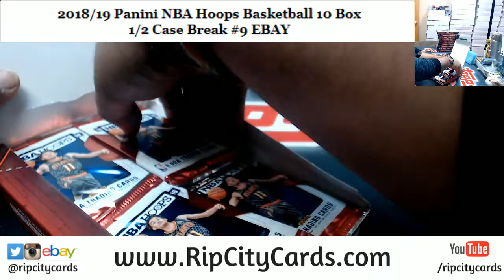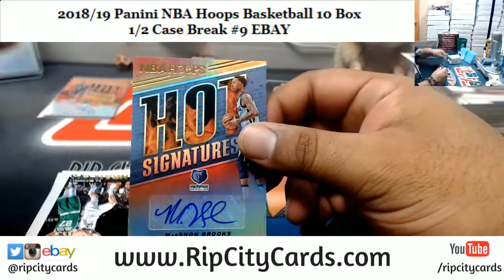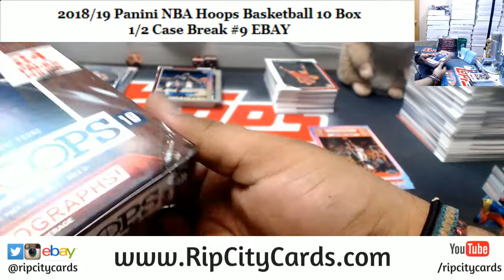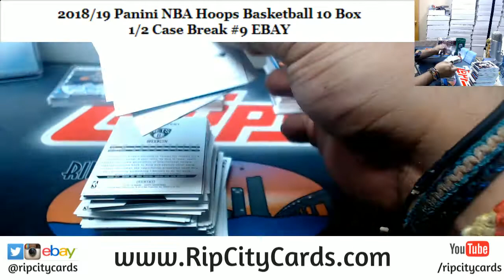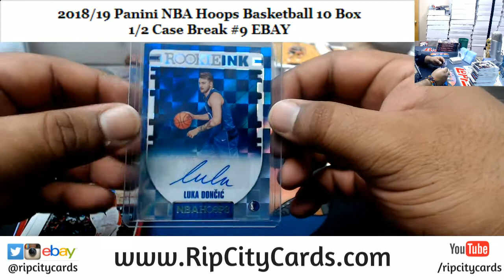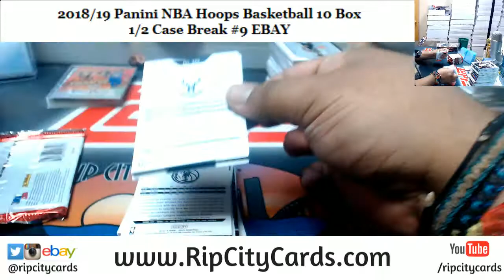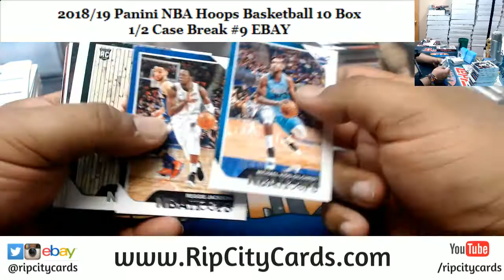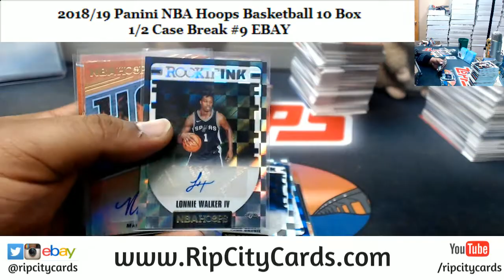2018/19 NBA Hoops Basketball 10 Box #9 EBAY